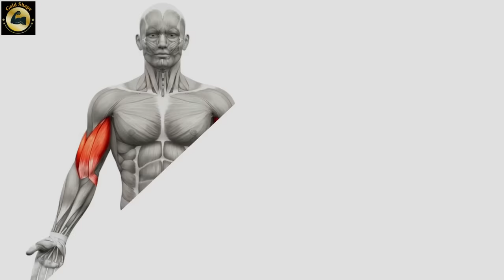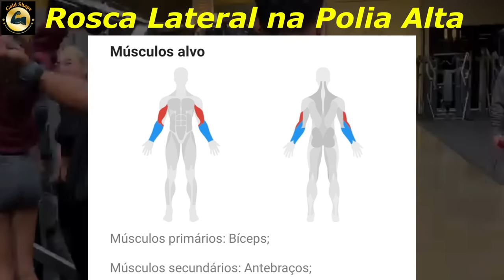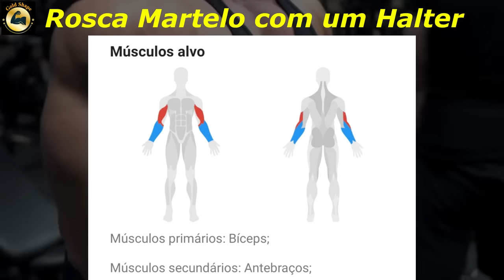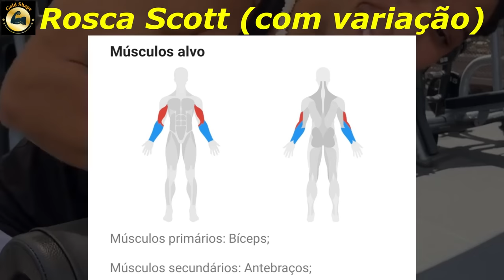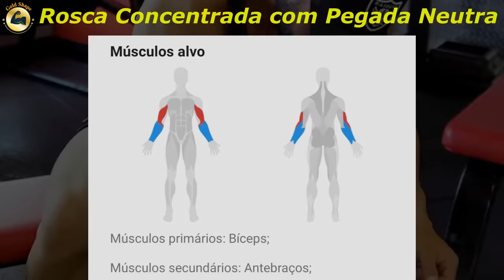5 EXERCÍCIOS PARA DEIXAR O BÍCEPS MAIS LARGO | TREINO DE BÍCEPS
Aprenda as técnicas desses 5 Exercícios para deixar seus Bíceps mais largos, aumentando assim o tamanho dos seus Braços.

Neste vídeo você vai aprender 5 exercícios para deixar o seu bíceps mais largo em poucas semanas.

Além de você aprender quais são os exercícios que são bons para aumentar a largura dos bíceps, você também vai aprender as técnicas que estão por trás desses “super exercícios” para bíceps.

Alguns desses exercícios são negligenciados pelas pessoas por não entenderem qual é exatamente a parte do bíceps que eles focam na execução dos movimentos.

Você vai estar na frente de 90% das pessoas que realizam o treino de bíceps, pois a maioria treina executando vários exercícios para aumentar os bíceps, mas não sabem quais deles focam exatamente em deixar o bíceps mais largo.

Agora você vai saber quais são e como realizá-los da maneira correta, por isso, inclua já nesta semana esses exercícios no seu treino de bíceps e veja a diferença, em qual local você está sentindo mais o Pump e vai entender o que eu estou falando.

Esse vídeo vai te ajudar a saber como aumentar a largura dos bíceps apenas com exercícios e técnicas especificas. Bons treinos!

🔻⬇ Conecte-se com a Gold Shape ⬇🔻

🔻🔻 Atletas destacados no Vídeo 🔻🔻
Joshua Blaize: @ joshuajblaize
Organic Twins: @ organic_twins
Ryan Spiteri: @ ryanspiteri
Alex Bozinovski: @ alexbozinovski
Steve Kris: @ stevekrisofficial

 * Isenção de responsabilidade de direitos autorais de acordo com a Seção 107 da Lei de Direitos Autorais de 1976, é permitido o "uso justo" para fins como críticas, comentários, reportagens, ensino, bolsa de estudos e pesquisa.

O uso justo é um uso permitido pelo estatuto de direitos autorais que, de outra forma, poderia estar infringindo. O uso para fins educacionais ou pessoais faz jus em favor do uso justo.

1) Este vídeo não tem impacto negativo nos trabalhos originais (na verdade, é positivo para eles devido a publicidade que o vídeo faz).
2) Este vídeo também é para fins didáticos.
3) É positivamente transformador por natureza.
4) Foi usado apenas trechos de vídeos para passar o ponto onde necessário, sendo realizado todo um trabalho em cima do conteúdo.